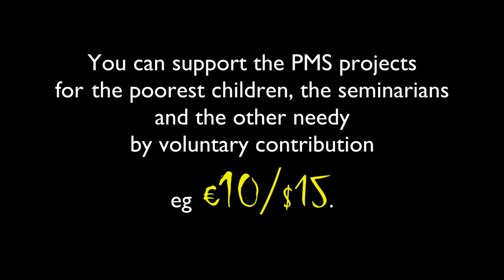Guyanese Diana (trailer)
A documentary from the mission areas of the poorest coastal state of South America. Young girl Diana, the descendant of the original Indians, presents her home and lifestyle. The film shows the authentic way of life contrast of coast and interior, religious and cultural diversity of Guyana, "The Country of fast flowing Waters." It represents the development projects and Catholic mission work through the Pontifical Mission Societies. Recorded during the expedition at Easter in the 2010.